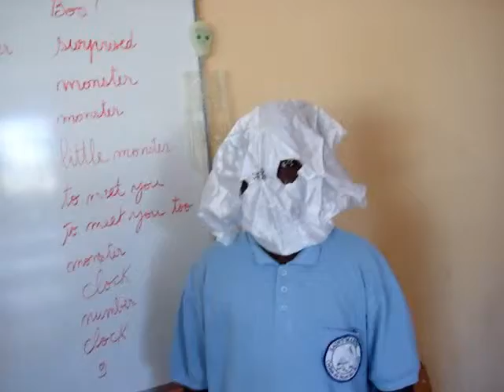Halloween video 6.8 (level A2).wmv